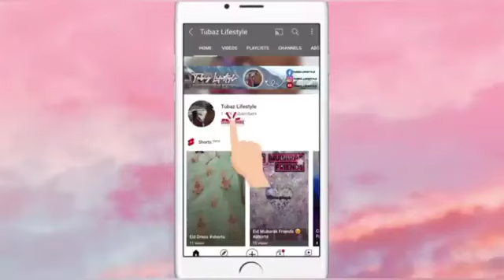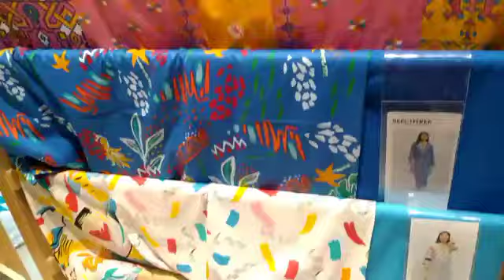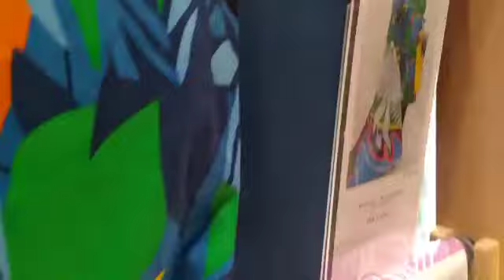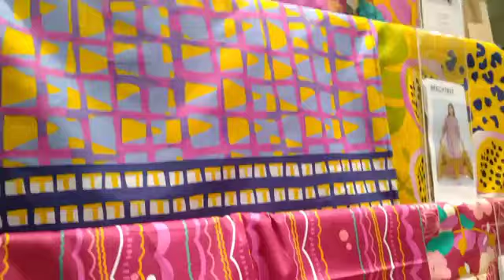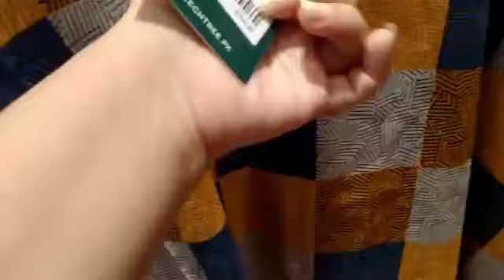Beechtree Outlet..winter Collection sab sy sasta brand ☃️